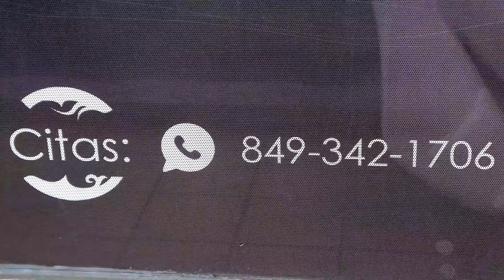NACHO 90 - RELATA LA MANERA DE SOBREVIVIR EN LA CARCEL DE LA VICTORIA (IMPACTANTE)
BIENVENIDOS  ''Apogeo Tv '' Donde prodras disfrutar de entrevistas, farandulas, noticas & mas.